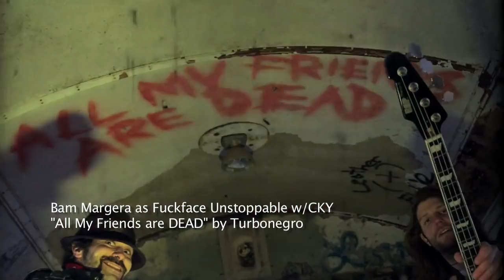Bam Margera as Fuckface Unstoppable - All My Friends are DEAD - MUSIC VIDEO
Bam Margera as Fuckface unstoppable!